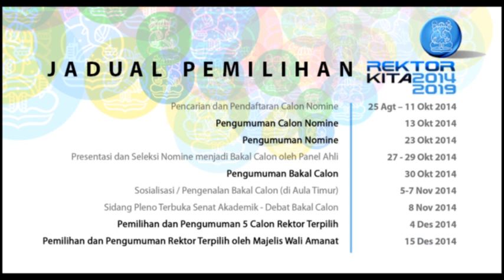Rektor Kita 2014 - 2019